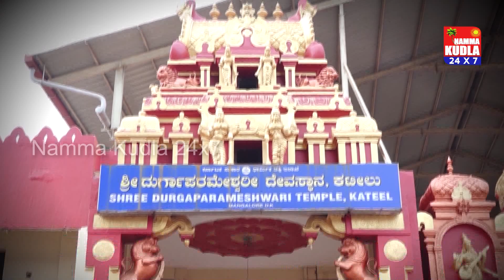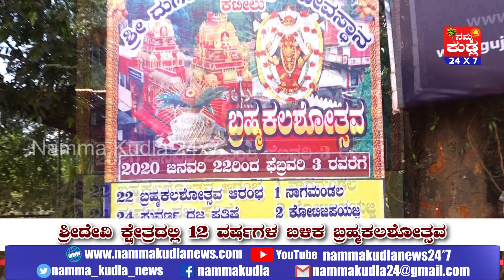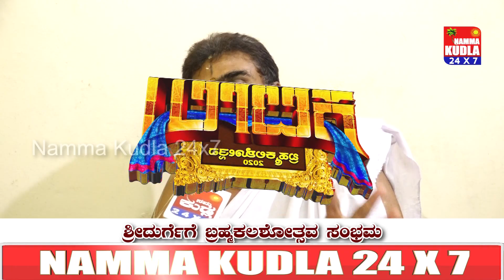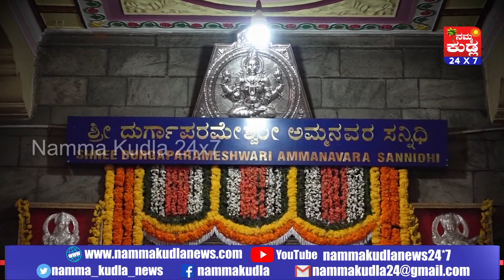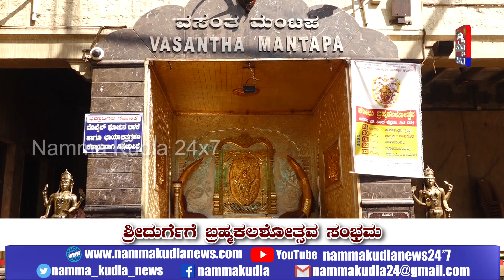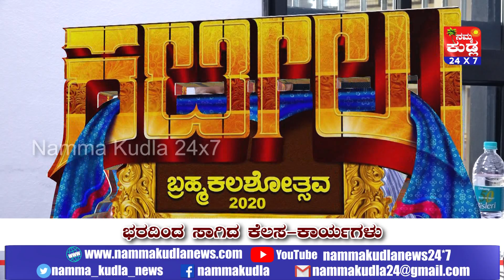ಭ್ರಮರಾಂಭಿಕೆ ಕ್ಷೇತ್ರದಲ್ಲಿ ಕಳೆಗಟ್ಟಿದ ಬ್ರಹ್ಮಕಲಶ ಸಂಭ್ರಮ..!